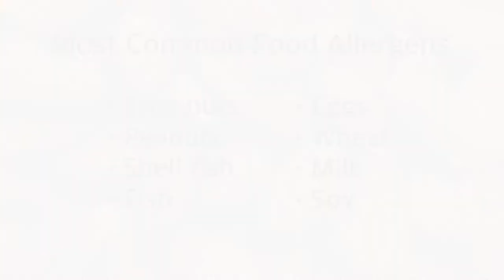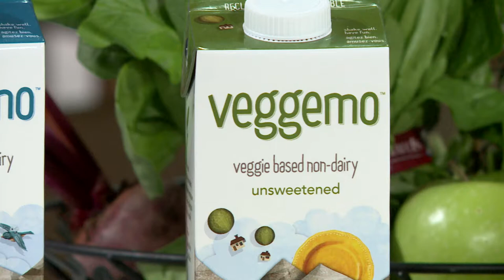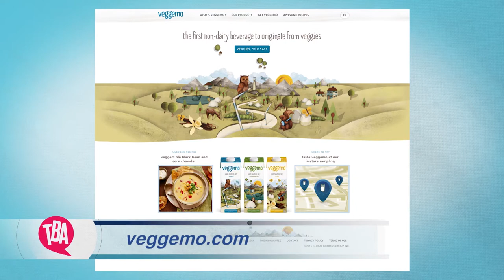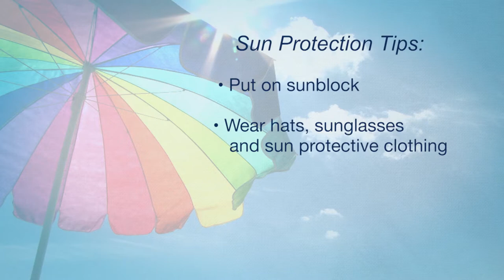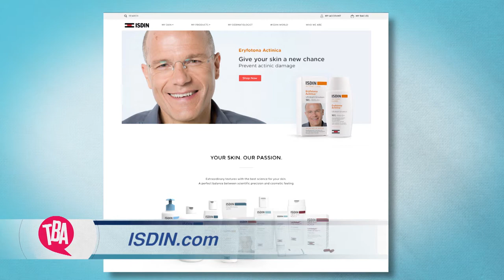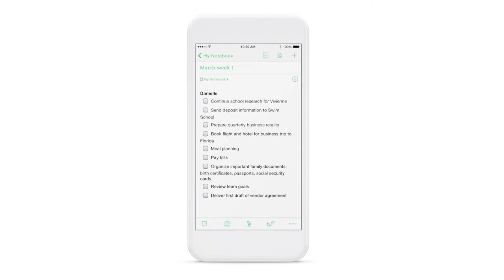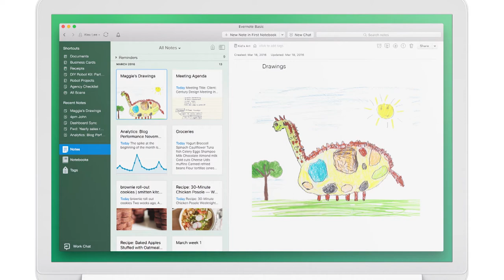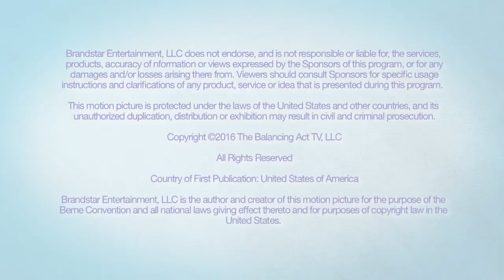Get Healthy. Get Organized.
What do getting organized, eating healthy, skin care and allergies have in common? They are all thoughtful segments featured on Lifetime Television's The Balancing Act.  Michele Cassalia, who is with the Asthma and Allergy Foundation of America talks about how food can cause an allergic reaction, but only eight foods cause nine out of ten reactions.  We'll learn those trigger foods and how you can manage your food allergies. Danielle Reid, Marketing Manager of Evernote talks about a versatile app that allows you to quickly save everything that’s important to you — both family and work related, on your phone and/or computer - a great way to organize the chaos in your life. Also on the show, get ready to drink up, with a tasty plant-based beverage!  Veggemo is the first non-dairy milk to originate from veggies.  There's so much more...don't miss out! Tune in to The Balancing Act!

BA051916 BA2945